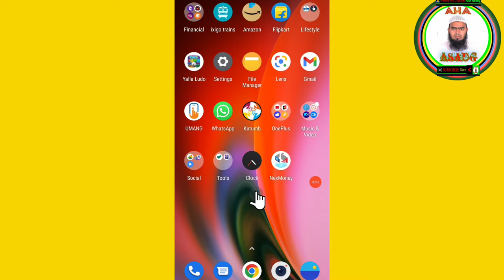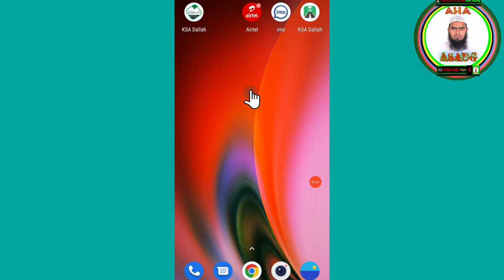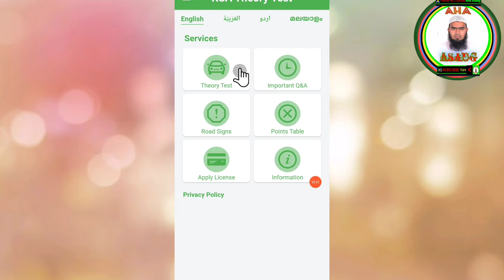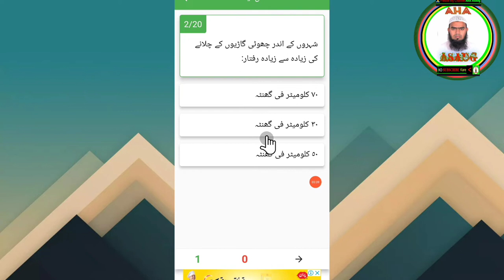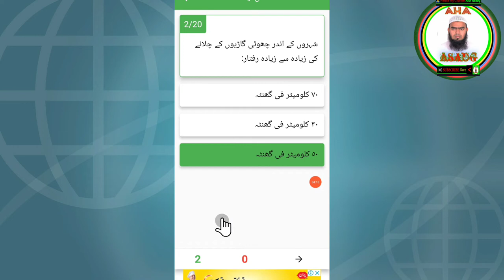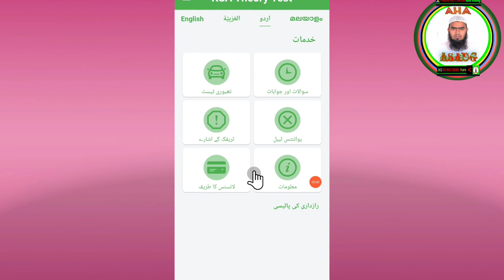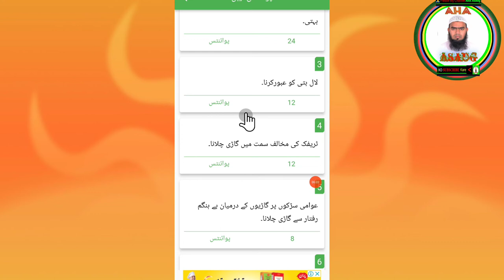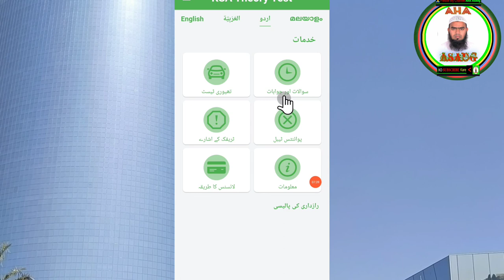saudi driving license computer pass kaise karen In Riyadh 2022 Me How driving computer pass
App links